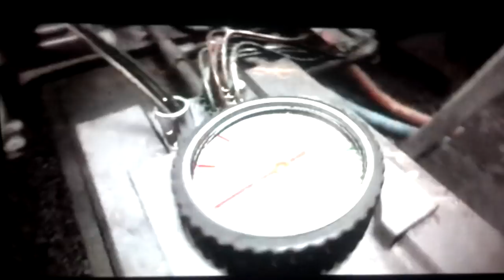Ejecto Seato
Funny